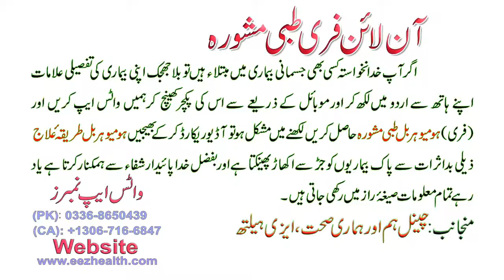Jigar ki sujan ka ilaj - جگر کی سوجن کا علاج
gharelu_ilaj @Health Innovations @Easy Health @Health Innovations